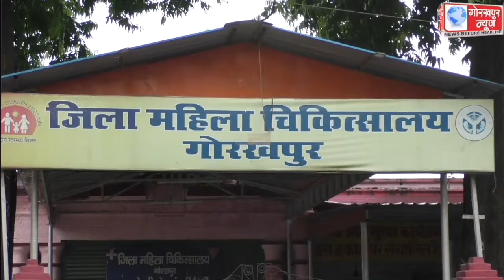कोविड टीकाकरण अभियान के तहत शुक्रवार को जिला अस्पताल सहित कुल 209 केंद्रों पर 28,517 लोगो को लगाया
कोविड टीकाकरण अभियान के तहत शुक्रवार को जिला अस्पताल सहित कुल 209 केंद्रों पर 28,517 लोगो को लगाया गया कोविड का टीका,सीएमओ ने कहा,निर्धारित लक्ष्य के सापेक्ष अधिक कराया गया वैक्सिनेशन, उत्साह के साथ लोग लगवा रहे है टीका जीत का